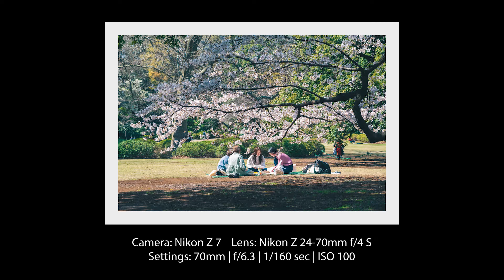Exploring Early Cherry Blossom Season In Tokyo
Join me as I explore early cherry blossom season in Tokyo with my camera!

Gear:
Main Camera: Nikon Z 7
Lenses: Nikon 16-35mm f/4 VR | Nikon Z 24-70mm f/4 S | Nikon 85mm f/1.8G